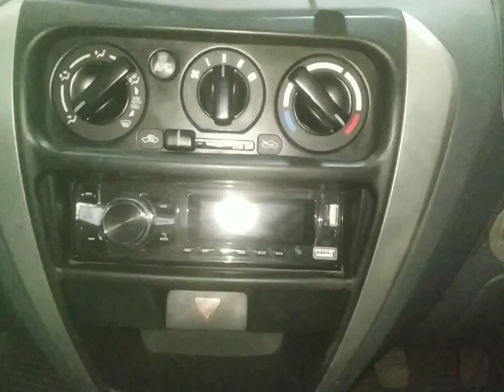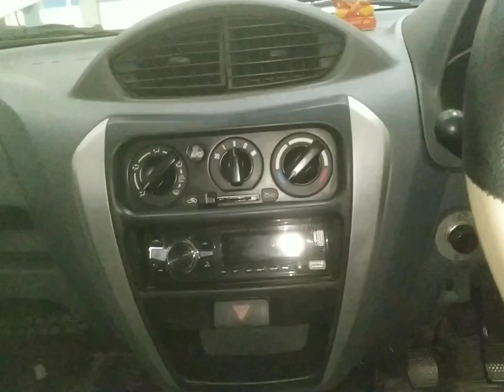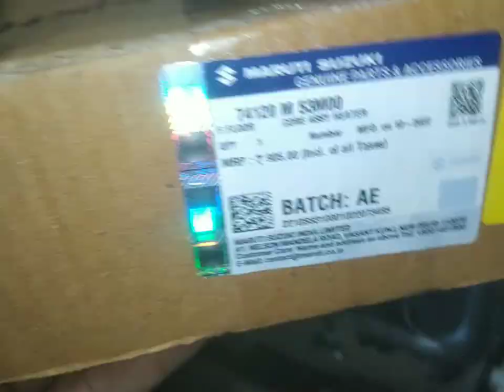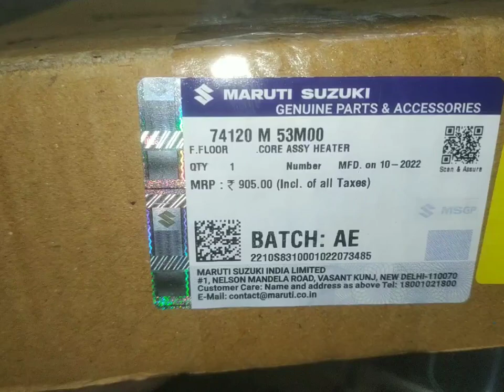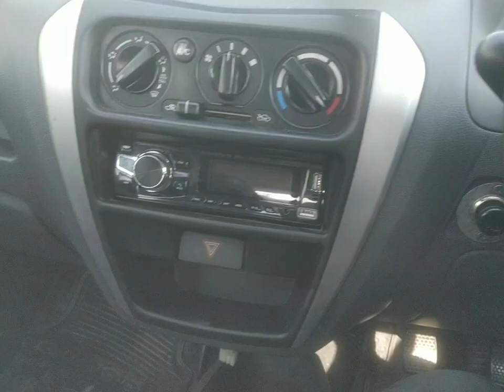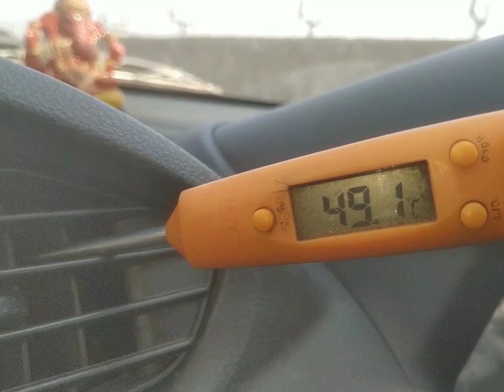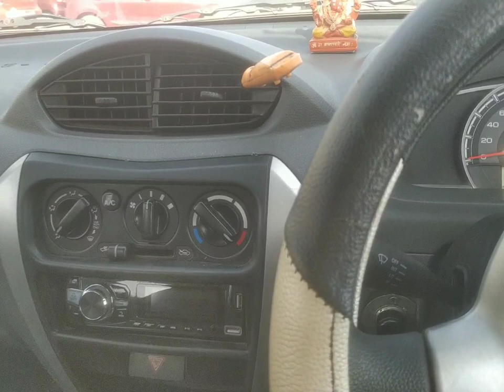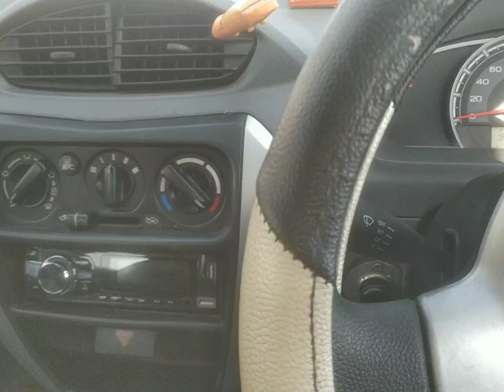alto car dashboard kaise khole?alto car dashboard kholne ka tarika?alto lxi dashboard open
work

audi cars
mercedes-Benz cars
BMW cars
jaguar car
mitsubishi car
Aston Martin cars
Haval cars
Fisker cars
BYD cars
Datsun cars
Isuzu cars
OLA cars
McLaren cars
Bentley cars
Ferrari cars
Maserati cars
Bugatti cars
Tesla cars
MINI cars
Lamborghini cars
Lexus cars
Porsche cars
Rolls-Royce cars
Nissan cars
Volvo car
Citroen cars
Jeep cars
Renault cars
Land Rover cars
MG cars
Skoda cars
Volkswagen cars
Honda cars
Kia cars
Toyota cars
Mahindra cars
Tata cars
Hyundai cars

car detail
company name =maruti SUZUKI
car name =ALTO 800
model=2016
fuels type=petrol